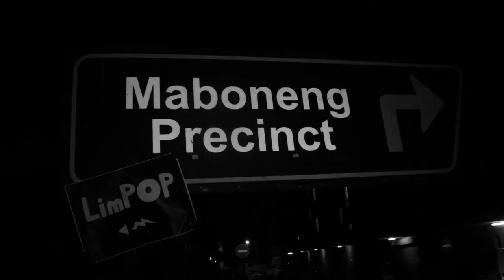blacknationtv: LimPOP in Maboneng